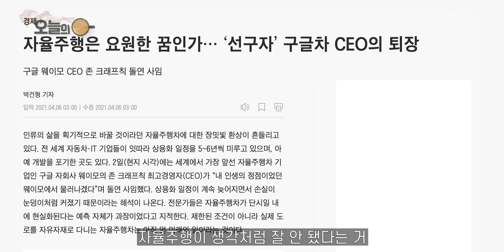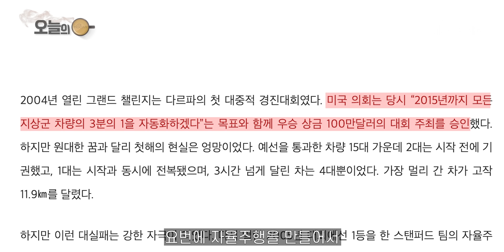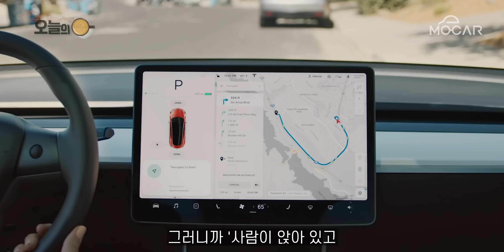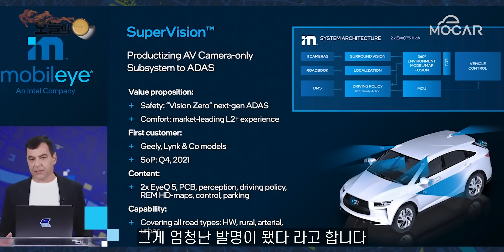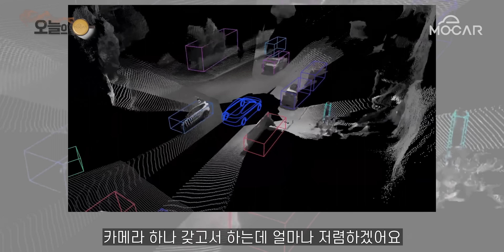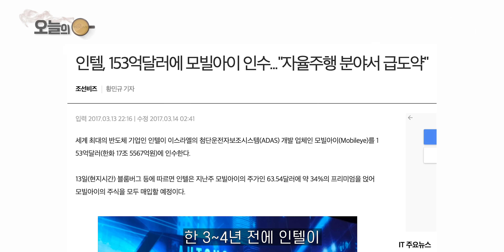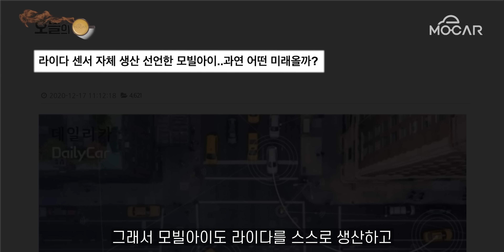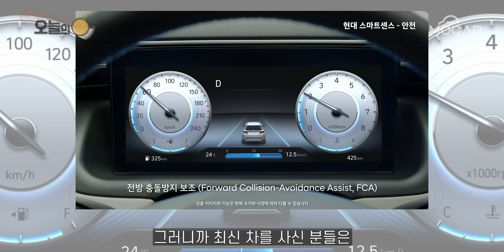자율주행 기업들 포기하나…현대차 전 사장 구글 웨이모 퇴사, 결국 희망은 인텔 모빌아이와 테슬라 뿐인가?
자율주행 기업들 포기하나…현대차 전CEO도 구글 웨이모 사임, 결국 희망은 인텔 모빌아이와 테슬라 뿐인가?

* 이 영상 제작은 인텔 모빌아이 에서 후원해주셨습니다.